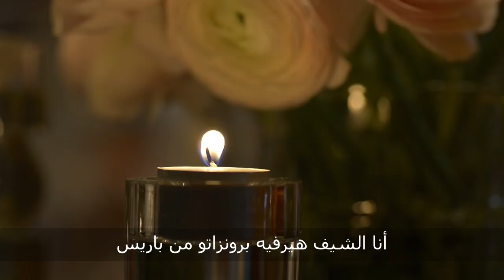Journey of the senses